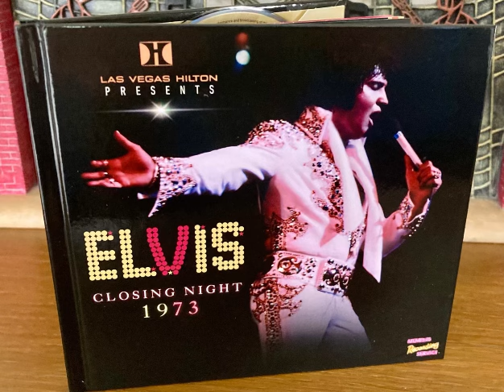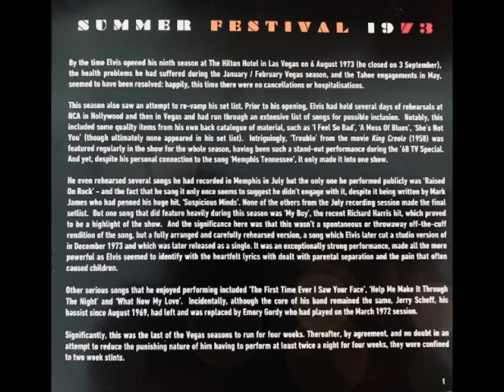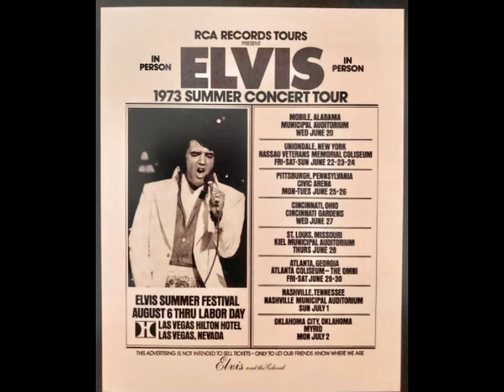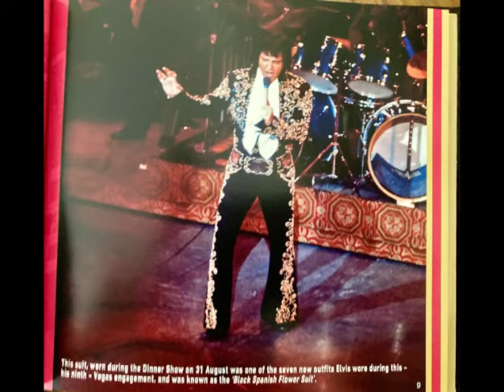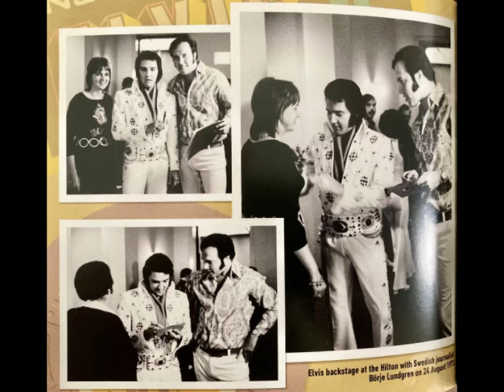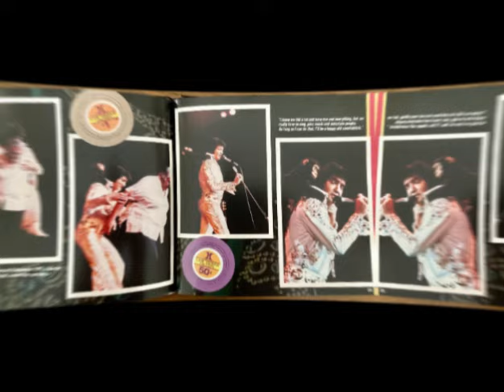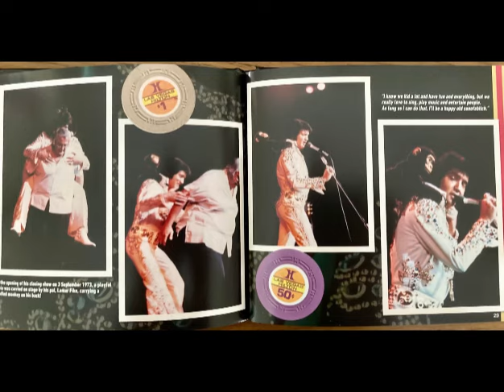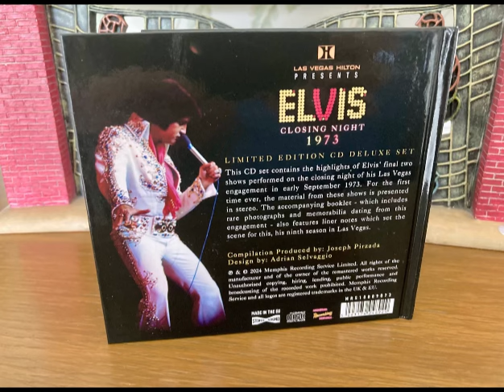MRS-Las Vegas Hilton presents - ELVIS Closing Night 03/09/73 (Dinner Show/Closing Show) in Stereo